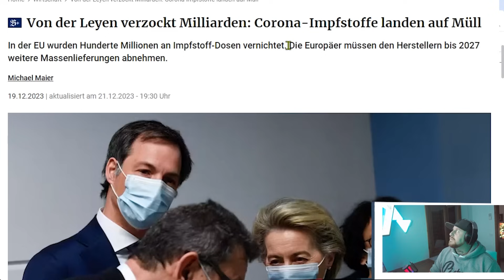Stephan Brandner AFD viele Fragen keine antwort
Lächeln beim Lernen
- Spaß am Üben, Erfolg in Klassenarbeiten
Freude am Lernen für alle Klassenstufen